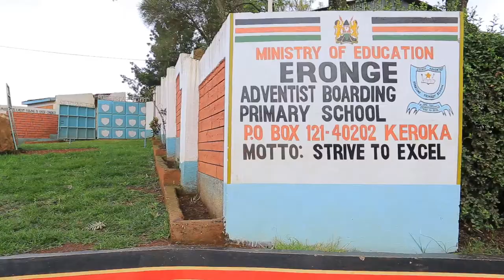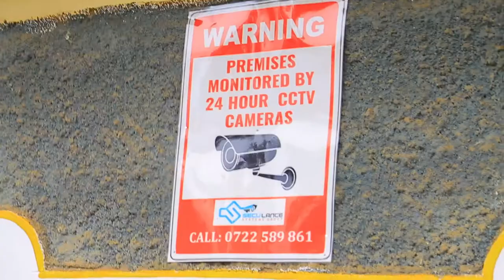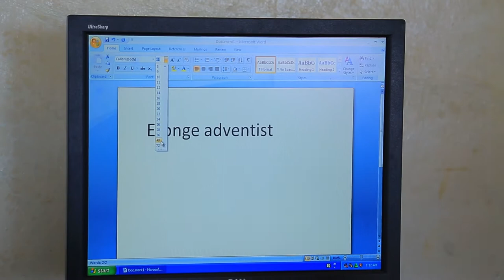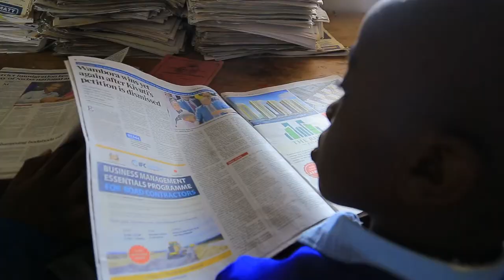ERONGE BOARDING PRI DOCUMENTARY 2019